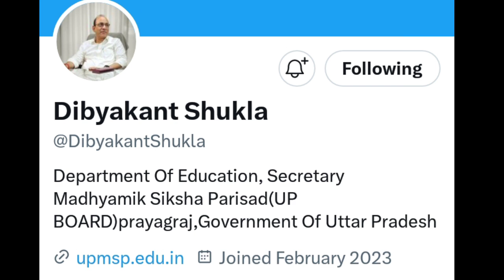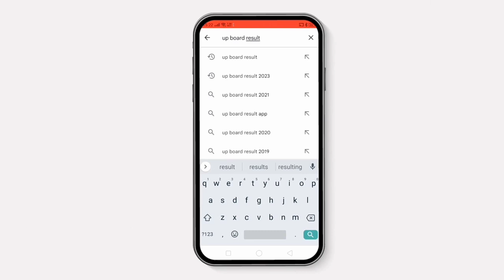खुशखबरी 😊 यूपी बोर्ड रिजल्ट 2023 कल आएगा सचिव ने जारी किया Notice | up board result 2023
UP Board Result 2023 | up board result 2023 kab tak aayega | up board result 2023 kab aayega